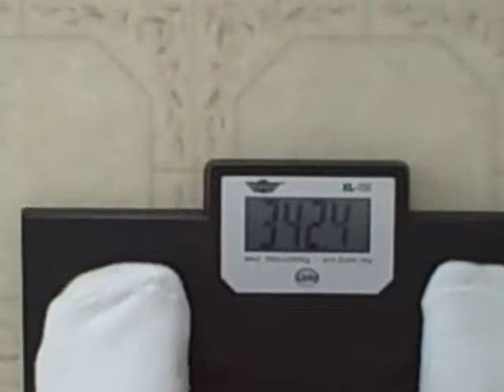Post Op Week 41 Update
No makeup! I needed to get that stuff back on haha.